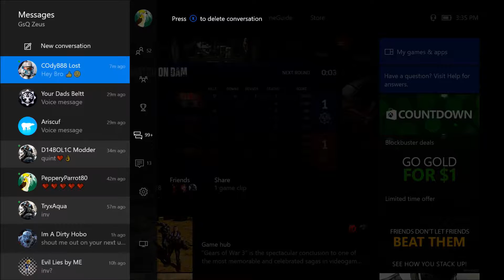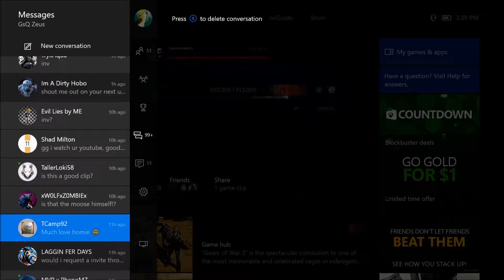Gears of War 4 Total Destruction!!!! 27 10 + Shout OUTS! Multiplayer New Maps Discussion